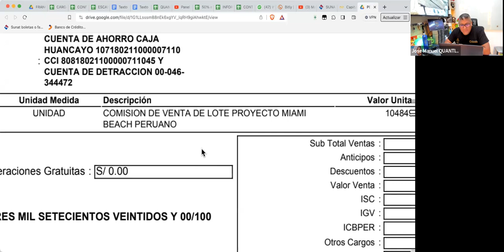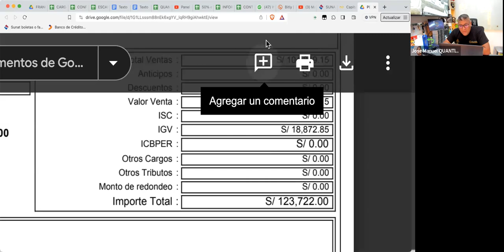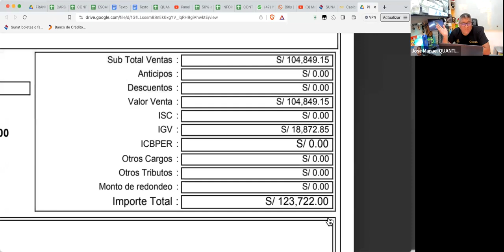Si no tengo DINERO como voy a comprar el LIBRO al revés por esa razón es que DEBES COMPRAR EL LIBRO